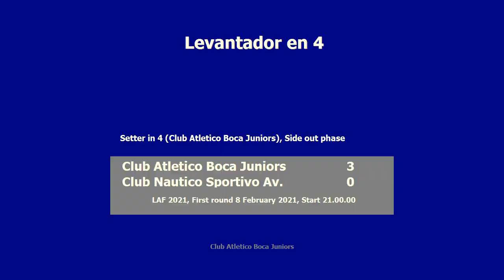Greta Martinelli Setter Boca Juniors vs Nautico All actions